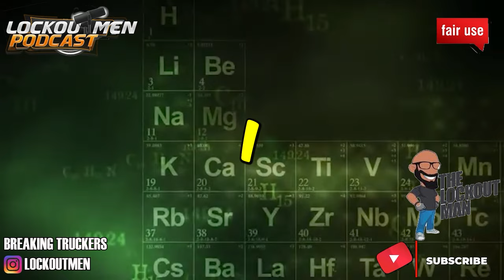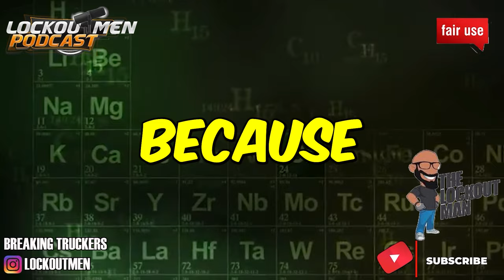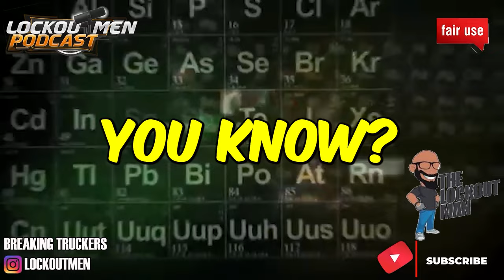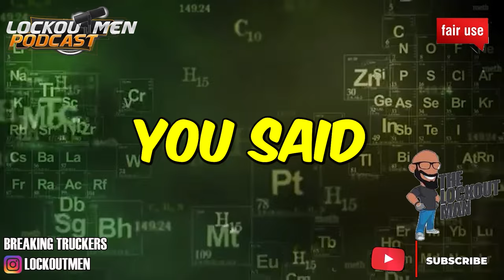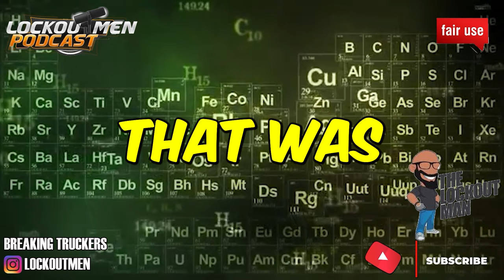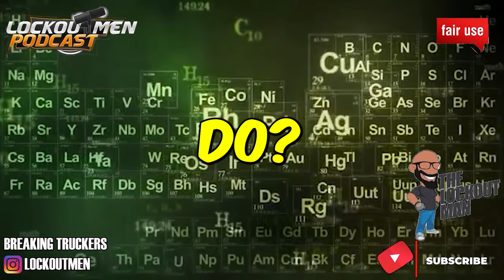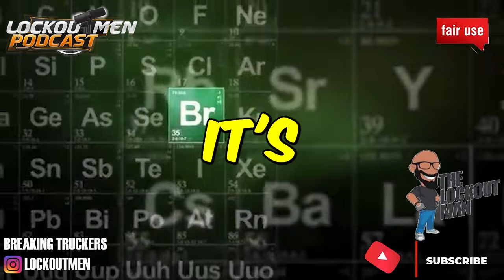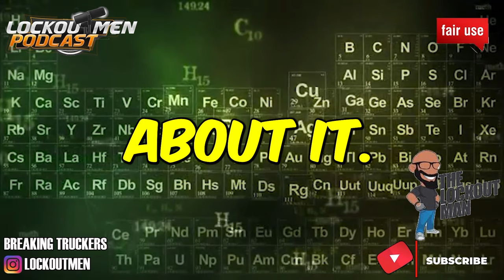Artist Mechanic Owner Operator & Always Learning| The Lockoutmen Podcast 🎙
In Today’s Episode: Artist mechanic owner operator  & Always learning
🕐Time Stamps🕐
00:00 Francisco in the building
01:02 SNOOP'S PUFF PUFF PASS TOUR
05:14 SAVED UP FOR TRUCKING
09:18 THOUGHTS ON NEW artist
12:49 THOUGHTS ON MUSIC NOW
17:36 YOU KNOW Nipsey Hussle
20:17 LIFE IN LA
22:35 TATOO LIFE
28:09 reality TV tattoo
31:15 GOT A TICKET FOR BEING IN THE REST AREA
36:01 GETTING A TICKET VIDEO
39:13 LOCKUTMEN RANT
46:44 HWY PATROL encounter